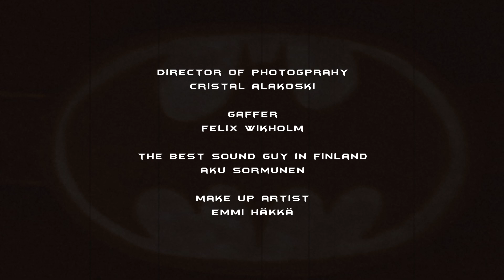A Modern Man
The most talented young Finnish filmmakers met in a pub last Summer. They decided to make a film next day. This is it.

"A modern man needs to be a family guy and a superhero at the same time."
 -Tulivirta brothers